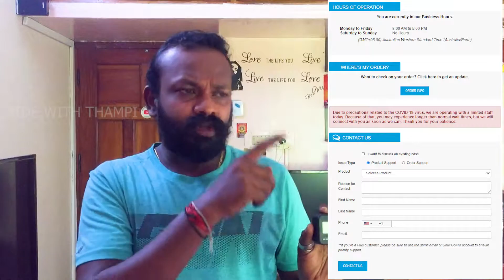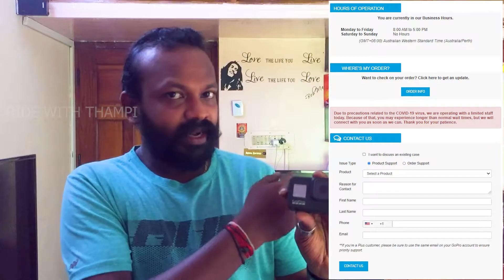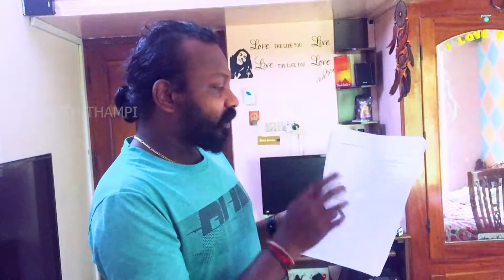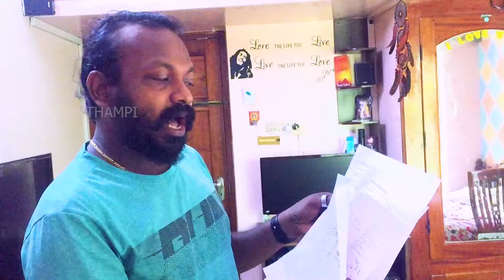GoPro send me a new camera | Hero 8 Black | Warranty replacement details and formalities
Hello viewers,
In this video I'm telling you about the warranty replacement details of GoPro and the formalities for getting the new camera.
Enjoy the video guys... Cheers :-)